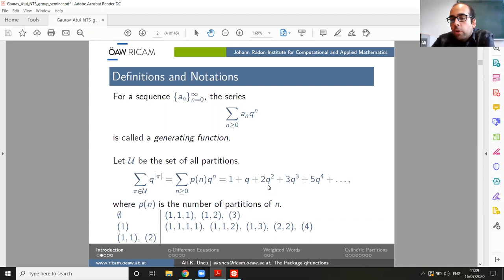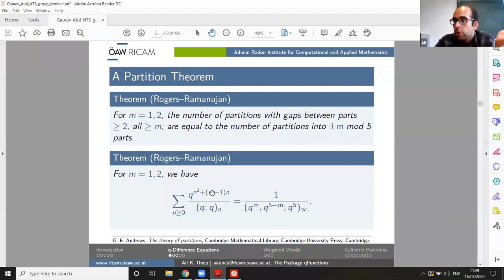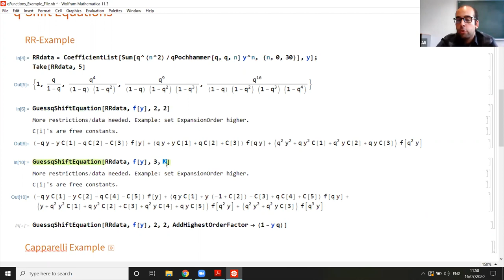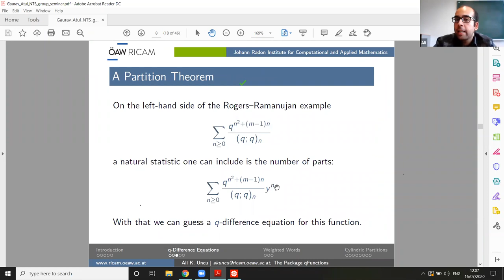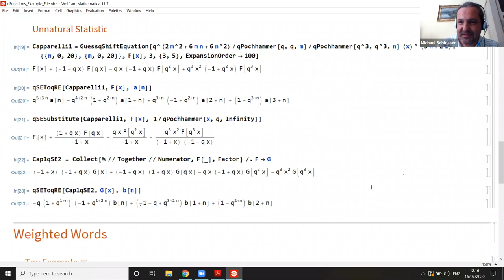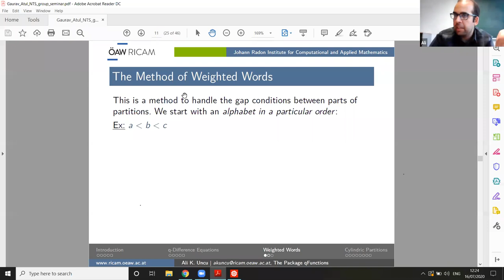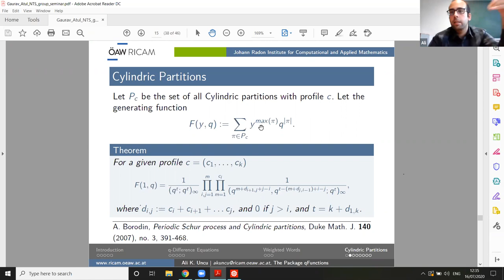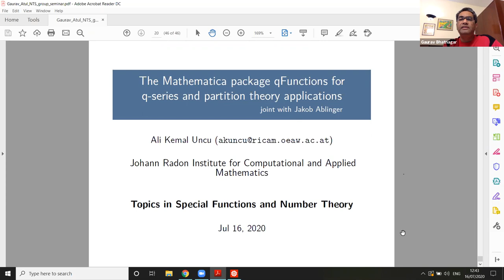Ali Uncu (RICAM, Austrian Academy of Sciences, Linz, Austria), The Mathematica Package qFunctions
Abstract

In this talk, I will demonstrate the new Mathematica package qFunctions while providing relevant mathematical context. This implementation has symbolic tools to automate some tedious and error-prone calculations and it also includes some other functionality for experimentation. We plan to highlight the four main tool-sets included in the qFunctions package:

(1) The q-difference equation (or recurrence) guesser and some formal manipulation tools,
(2) the treatment of the method of weighted words and automatically finding and uncoupling recurrences,

(3) a method on the cylindrical partitions to establish sum-product identities,
(4) fitting polynomials with suggested well-known objects to guess closed formulas.

This talk is based on joint work with Jakob Ablinger (RISC).